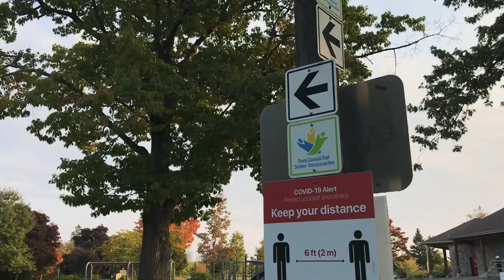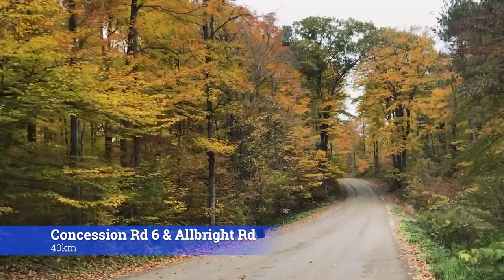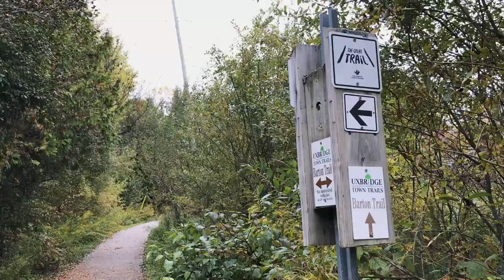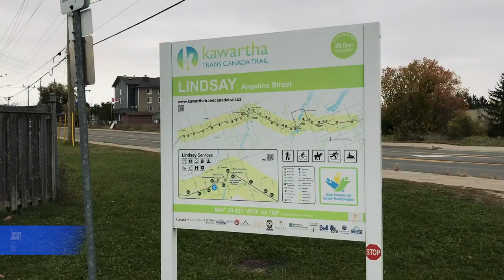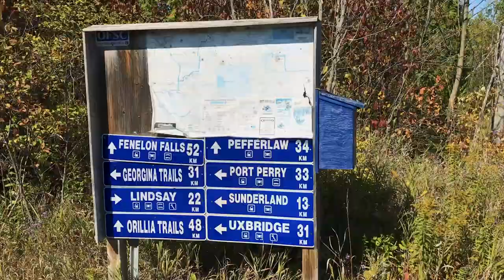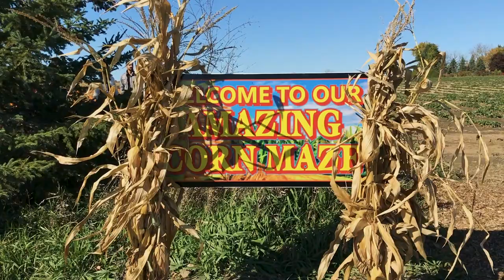Uxbridge to Lindsay Rail Trail Bike Adventure (Pickering - Uxbridge - Lindsay - Port Perry - Oshawa)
On the 10th + 11th of October 2020 I went on a bike adventure along the Durham Region section of the The Great Trail (aka the Trans Canada Trail), from Pickering north to Uxbridge, east to Lindsay and then south to Oshawa via Port Perry. The 44km Uxbridge to Lindsay Rail Trail was the highlight of the ride, it was a spectacularly scenic and well-maintained dedicated gravel  hiking & biking path that I'd recommend to anyone!